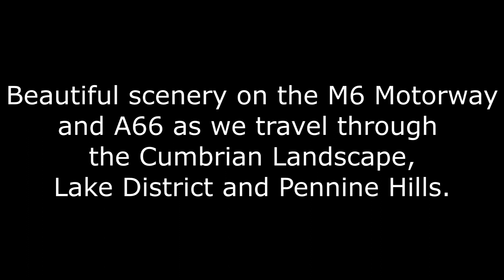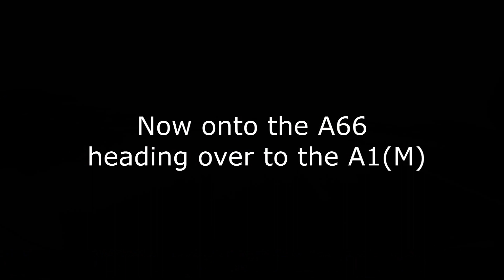Road Trip Lake District, Cumbria, Pennine Hills on M6 Motorway and A66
Out on a long hall drive delivering equipment, the scenery was wonderful as we travel on the M6 Motorway and parts of the A66 in the UK.

Music used.